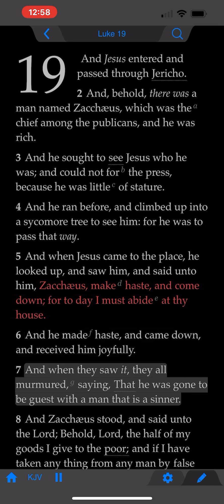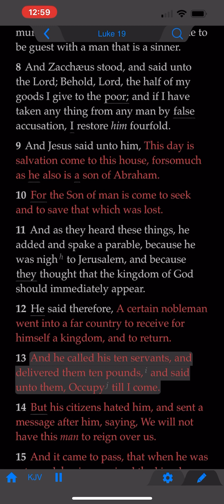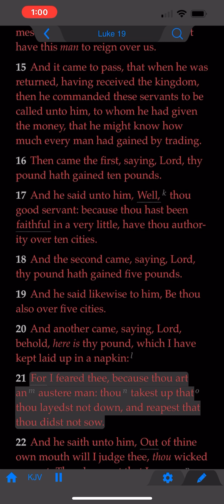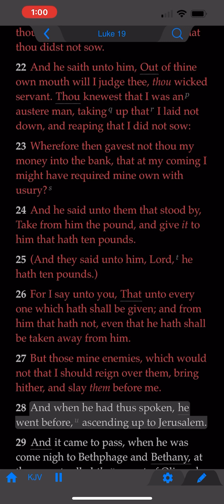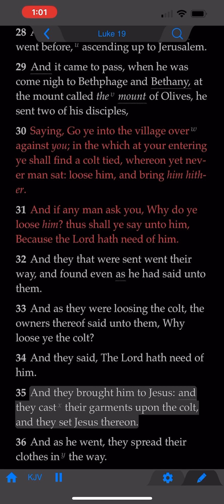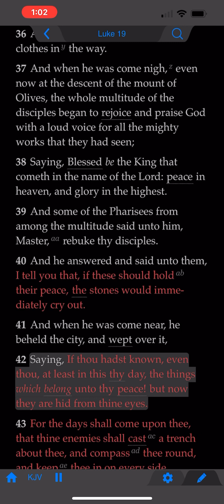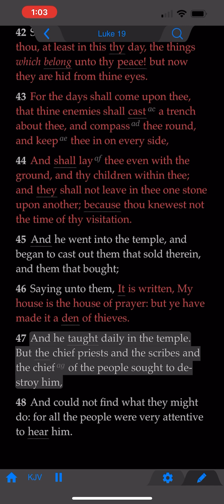The Book of Luke: Chapter 19 (KJV)